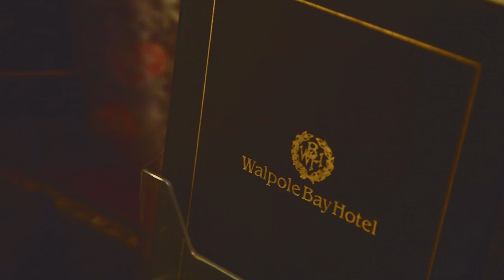The Pantomime Villains - Rubiks Cube | A Waterfront Session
Episode #2.2: Jake Boyd of the Pantomime Villains performing Rubiks Cube off their debut EP live for Waterfront Sessions in the Walpole Bay Hotel, Margate.